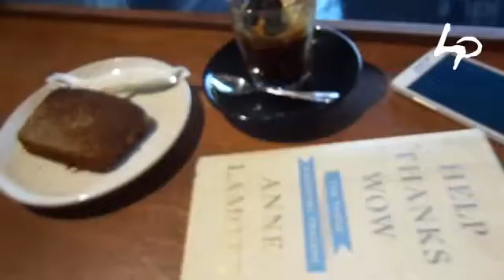Living Photographics - Eps 004 - Goni Coffee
Living Photographics - Eps 004 - Goni Coffee, Kemang Timur